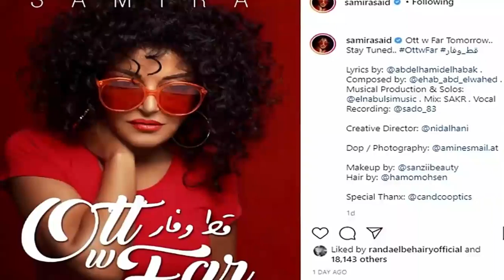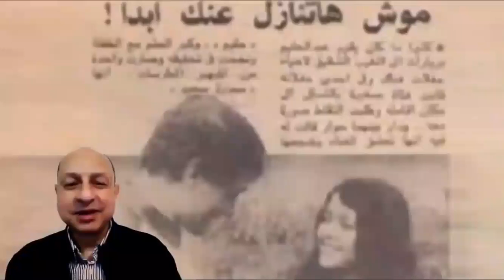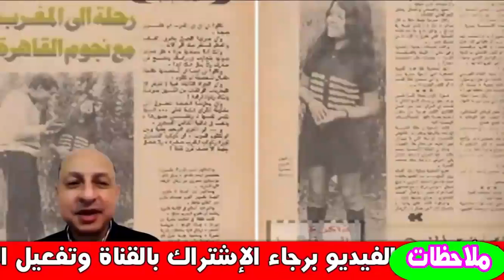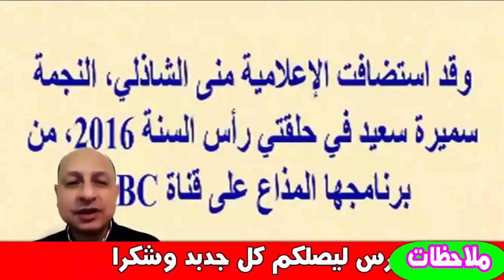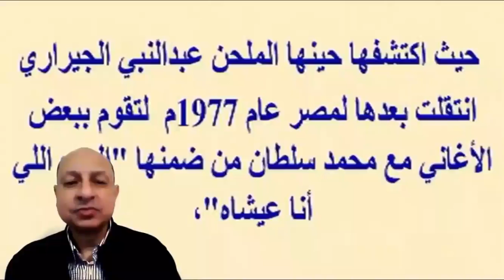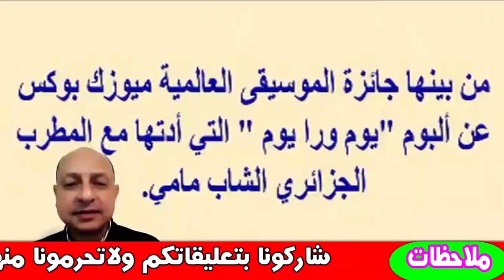الموت يفجع سميرة سعيد أمس وعمرها الان وزيجاتها وابنها الوحيد وعلاقتها القوية بـ شيرين عبد الوهاب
سميرة سعيد وصورها القديمة قبل الشهرة ستفاجئكم وأحدث ظهور وعمرها وأزواجها وإبنها الوحيد | اخبار النجوم
سميرة سعيد (10 يناير 1958)، مغنية مغربية تعيش في مصر وحاصلة على الجنسية المصرية. وهي من مواليد الرباط، تعتبر من أقدم الفنانات العربيات المستمرات إلى حد اليوم. بدأت مشوارها الفنّي في العاشرة من عمرها حيث شاركت في برنامج للمواهب بالتلفزيون المغربي وغنّت لأم كلثوم ولفتت إليها جميع الأنظار لما تمتلكه من طاقة صوتيّة. في سنّ العاشرة أصدرت أوّل أغانيها الخاصّة "إلهي" والتي قدمها لها عبد النبي الجيراري أثناء مشاركتها في برنامج مواهب وهذي الاغنية غنتها أيضًا بصوتها فيما بعد الفنانة المغربية لطيفة أمال وسجلت سميرة بعدها اغنية "سبحان الاله" من ألحان عبد السلام عامر والذي غناها بعد ذلك ايضاً الفنان عبد الهادي بالخياط ومن ثم شاركت سميرة في مسلسل تلفزيوني قدمه نزار مؤيد العظم من خلال 6 حلقات وتم تصوير المسلسل في استوديوهات عين الشق بالدار البيضاء وقدمت في المسلسل مجموعة أعمال مثل "قيس وليلى" و"شكونا إلى احبابنا" و"قل للمليحة" من خلال مشاركتها في مسلسل "مجالس الفن والأدب" الذي عرض في بداية عام 1969.
بعام 1969 وهي في سنّ الحادية عشر قدمت أغنية بعنوان " رمضان أقبل " من كلمات الشاعر مصطفى بدوي ولحن عبد الحميد بنبراهيم وبعدها في عام 1970 كان من المفترض أن تغني أغنية " معجزات ملك " التي لحنها لها الأستاذ عبد النبي الجيراري ولكن بسبب وقوع خلاف بينه وبين الفرقة الموسيقية لم تغنيها سميرة ومن ثم سجلها الفنان محمود الإدريسي بصوته وفي 16 يناير 1971 أصدرت سميرة سعيد اسطوانة لاغنية بعنوان "لقاء" وهي من كلمات محمد كواش ولحن عبد الله عصامي وهذي الاغنية كانت مفتاح شهرتها خارج وطنها المغرب بحدود الدول المجاورة مثل تونس والجزائر والتي تلقت بعدها دعوات للمشاركة في حفلات غنائية فيها . سافرت إلى مصر في سنة 1977 وقدمت وقتها الاسطوانة المصرية الأولى لها والتي تحتوي على اغنيتين " الحب اللي أنا عايشاه" و " الدنيا كدة" وتلقت بعدها دعوات للمشاركة في حفلات غنائية على مستوى الوطن العربي مثل دول الخليج " الكويت والإمارات وسلطنة عمان" و سوريا  وغيرهم أثناء زيارتها إلى الإمارات التقت هناك مجموعة فنانين مثل جابر جاسم وعبادي الجوهر وطلال مداح والذين قدموا لها أعمال ليتم طرحها في ألبومها الخليجي الأول بعنوان "بلا عتاب". ، تعاملت منذ ذلك الحين مع أشهر الملحنين والمؤلفين، لقت تشجيع كبير من الفنان عبد الحليم حافظ وبليغ حمدي، كما تتمتع سميرة بأعمال ناجحة جعلتها تتصدر قائمة أنجح المطربات في الوطن العربي والعديد أشادوا بفنها ومدرستها منهم أصالة وشيرين عبد الوهاب ونجوى كرم وانغام وديانا حداد ولطيفة وذكري.